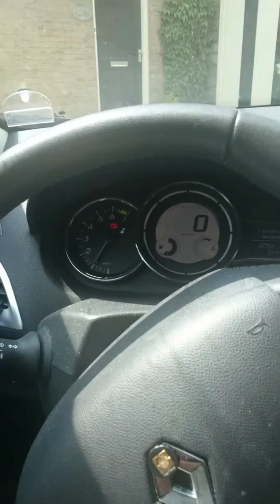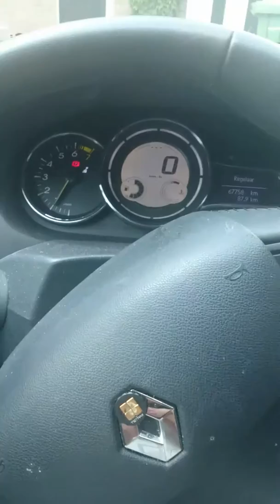Lelystad - AutoGuard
Start tijd: 27 mei 2015 13:10:00
Stop tijd: 27 mei 2015 13:24:58
Adres: Lelystad
Type: Normaal
Afstand: 9.032065
Bestandslocatie: /storage/sdcard1/Android/data/com.hovans.autoguard/files/AutoGuard/2015_05_27_13_10_00.mp4